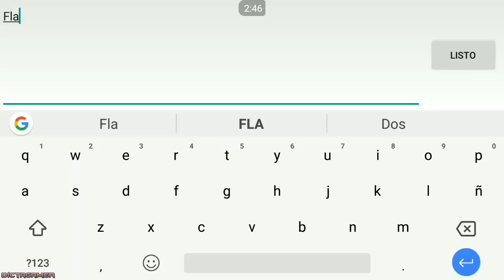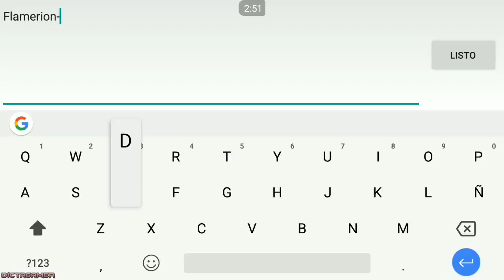Flamerion Review 1-100 Mejores Ataques + PvP / Monster Legends